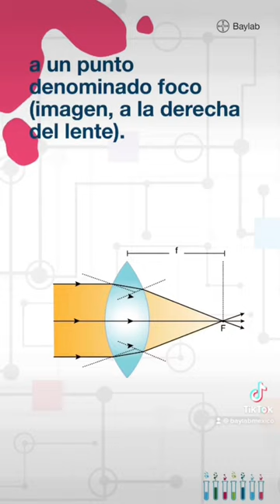¿Sabías que así funcionan los lentes convergentes? Curioseando con Baylab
Vamos a recordar las clases de física y repasemos cómo funcionan los lentes convergentes.